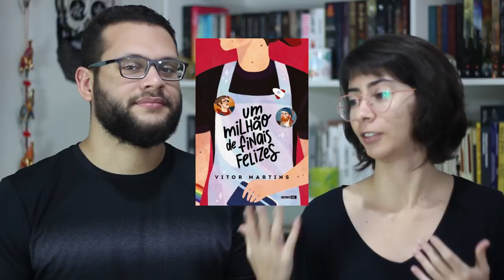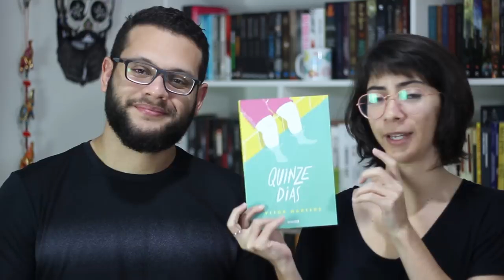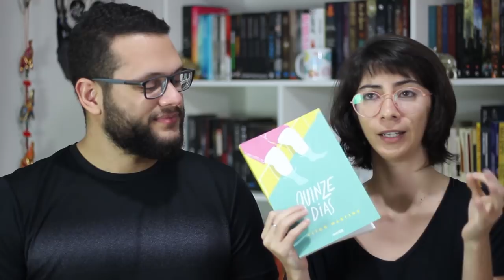TAG DOS 50% (PRIMEIRO SEMESTRE DE 2018)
PERGUNTAS:

1- O melhor livro que você leu até agora, em 2018.
2- A melhor continuação que você leu até agora, em 2018.
3- Algum lançamento do primeiro semestre que você ainda não leu, mas quer muito.
4- O livro mais aguardado do segundo semestre.
5- O livro que mais te decepcionou esse ano.
6- O livro que mais te surpreendeu esse ano.
7- Novo autor favorito (que lançou seu primeiro livro nesse semestre, ou que você conheceu recentemente).
8- A sua quedinha por personagem fictício mais recente.
9- Seu personagem favorito mais recente.
10- Um livro que te fez chorar nesse primeiro semestre.
11- Um livro que te deixou feliz nesse primeiro semestre.
12- Melhor adaptação cinematográfica de um livro que você assistiu até agora, em 2018.
13- Sua resenha favorita desse primeiro semestre (escrita ou em vídeo).
14- O livro mais bonito que você comprou ou ganhou esse ano.
15- Quais livros você precisa ou quer muito ler até o final do ano?

📫 Se quiser compartilhar amor com o Elefante:

Elefante Literário
Caixa Postal 1503
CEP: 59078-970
Natal/RN